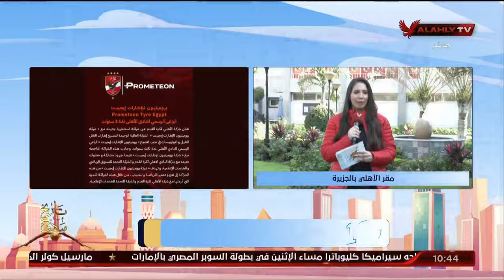الحلقة الكاملة - كريم كوجاك في 10 الصبح في الأهلي | بتاريخ 25-12-2023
الحلقـة اـلكاملة -  كريم كوجاك  في 10 الصبح في الأهلي | بتاريخ 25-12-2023